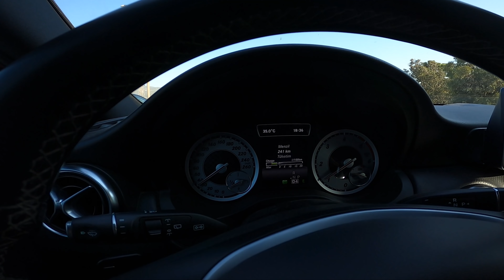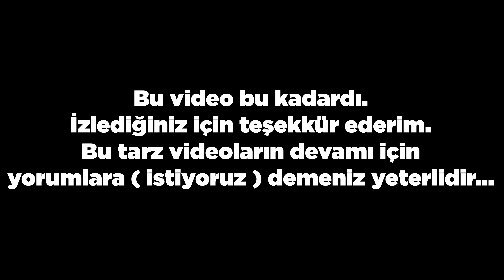GENÇLİK FESTİVALİNE GİTTİK - EV VLOGU - MANGA - @Motolitik @BurakErtekinn İLE VLOG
​@Motolitik ve @BurakErtekinn  ile gençlik festivaline gittik. ev vlogu çektik. Bir girişimiz oldu birde çıkışımız oldu.